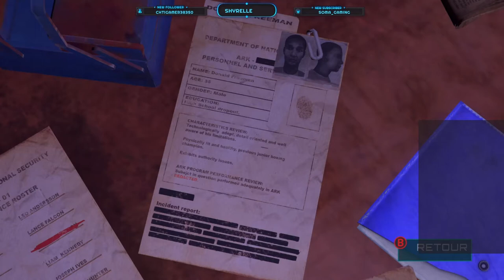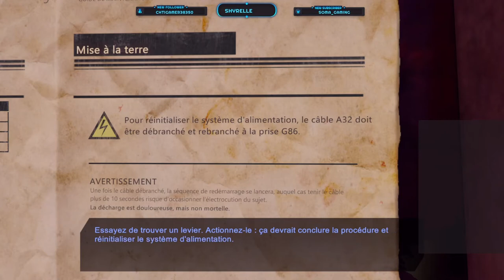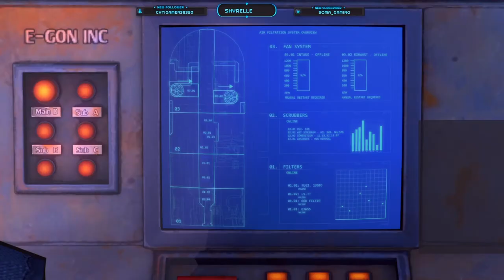the descendants episode 2